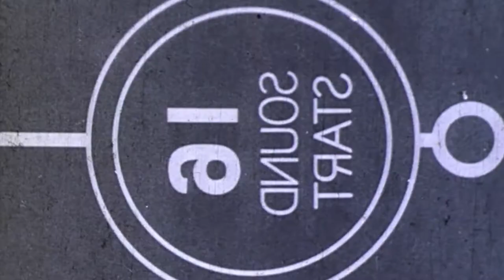Керамогранит свойства и характеристики: что такое Керамогранит? Обзор фабрик от салона Bomond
Приветствую на канале GRADIZ INTERIOR! Цикл “Уроки грамотного дизайна интерьера” посвящен знакомству и разбору современных материалов для пространства. Ранее на канале вышло несколько выпусков про напольные покрытия, а данном выпуске разберем тему керамогранита.

В этом нам поможет сотрудница компании “БОМОНД”. Данная компания является представителем испанского концерна PORCELANOSA Grupo. Салон представляет эксклюзивные коллекции от лучших фабрик Испании из натурального камня — мрамора, сланца, гранита. Также в салоне есть сантехника и другие отделочные материалы.

В это видео рассмотрим характеристики, особенности и рекомендации эксперта.  В этом поможет Страшненко Дарья, подробно узнаем за фабрики, их продукцию и особенности. Также уделим вниманию такому материалу как керамогранит: история, технология производства и чем отличается керамогранит от плитки.

В выпуске:
0:50 Обзор фабрик
7:20 Разбор керамогранита
13:40 Текстуры и рисунок керамогранита
17:05 Крупноформатный керамогранита

*цены в видео неактуальны – уточняйте на сайте или по запросу